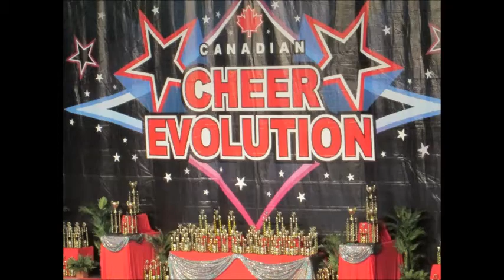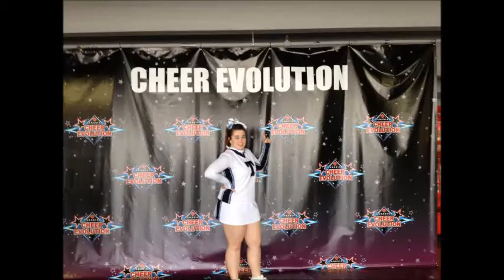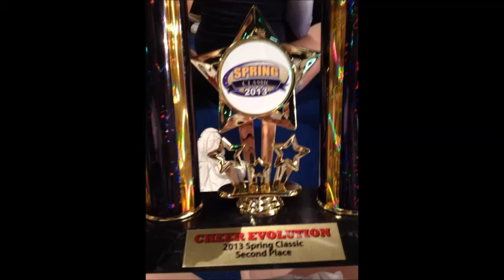Competition Vlog: Spring Classic 2013!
I went with my school team and we got 2nd.